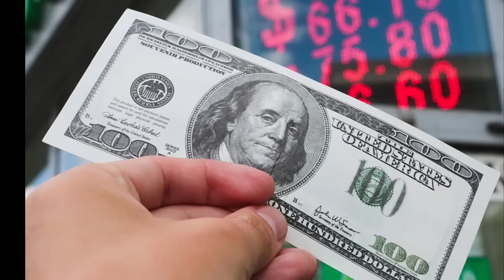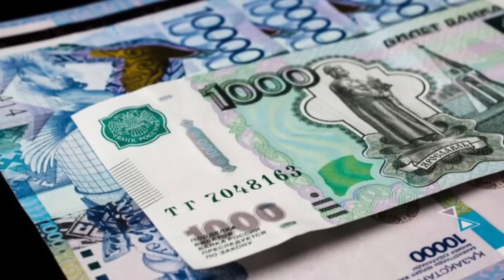АНА ХАЛОС😱Валютаси борлар курс яна ошмоқда/Ўзбекистонда доллар ва рубл курси бугун/dollar va rubl